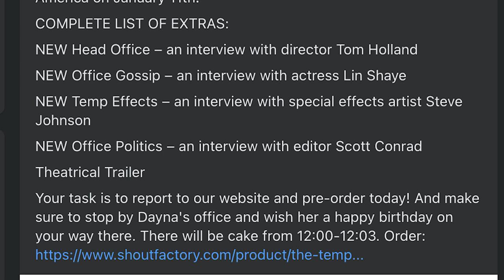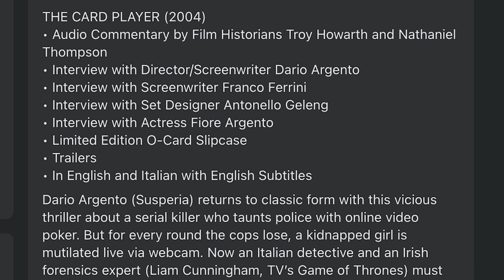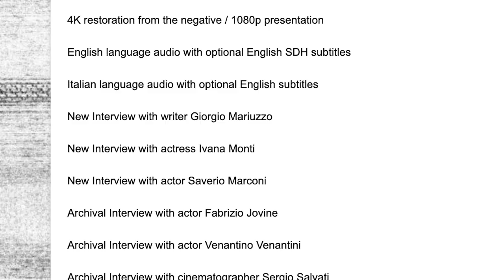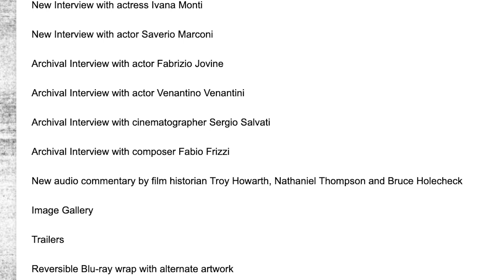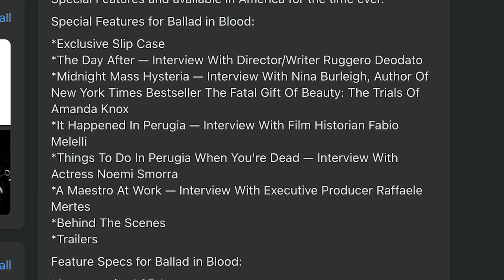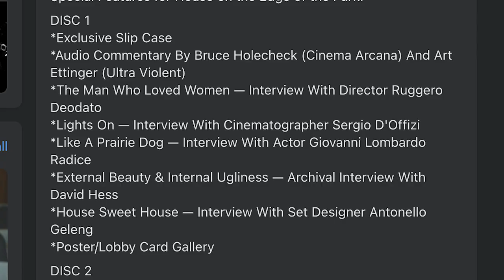NEWS: Severin Black Friday Titles, Cauldron Films Has Fulci, Scream Factory Title Detailed, And More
Some updates and announcements with Severin announcing two more titles for their upcoming Black Friday sale, Kino has more titles from Code Red and Scorpion Releasing, Scream Factory details an upcoming release, and Cauldron Films has two new releases including a Fulci film!